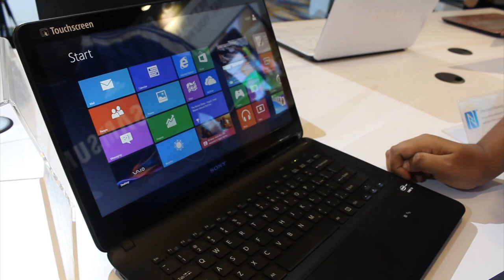Pandang Pertama: Sony VAIO Fit E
Sony telah melancarkan komputer riba terbaru mereka, VAIO Fit-E.